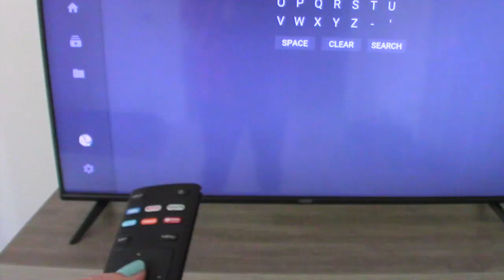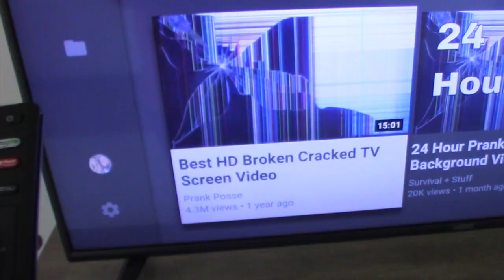CRACKED TV PRANK ON BOYFRIEND!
This is probably my best PRANK on my boyfriend yet! I waited for him to wake up and tell him i broke the tv and its cracked!  His reaction to the cracked tv is the best.  Watch till the end to see his reaction.